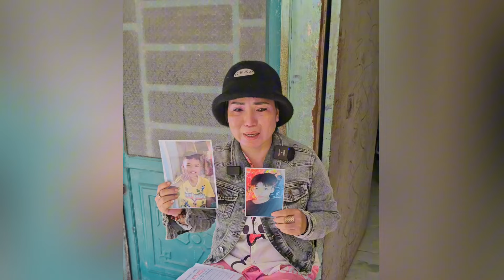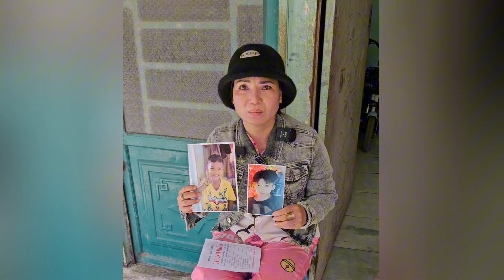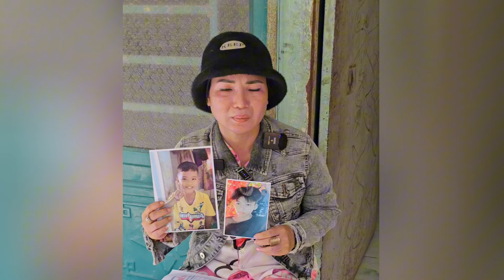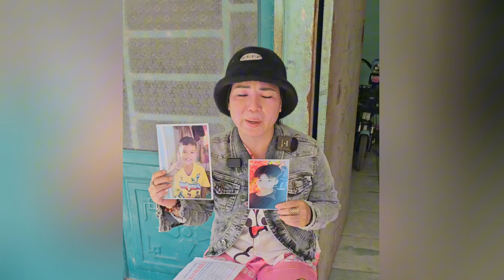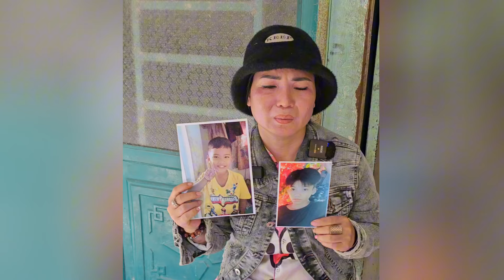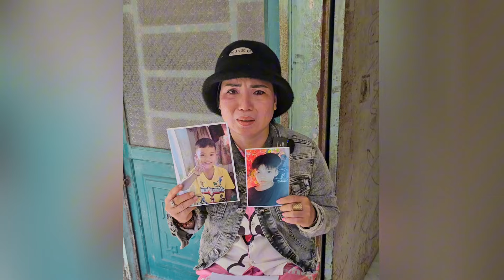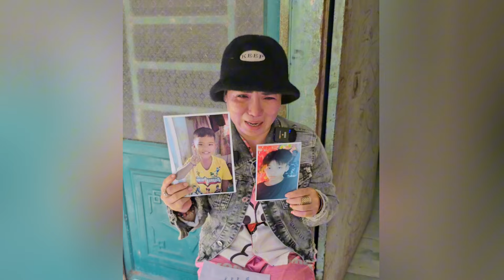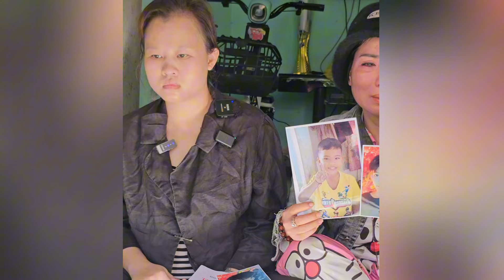Người dân bàng hoàng khi 2 bé trai trong xóm mât tich khó hiểu khi đang dạo chơi quanh nhà